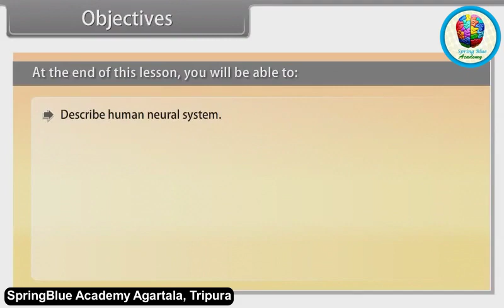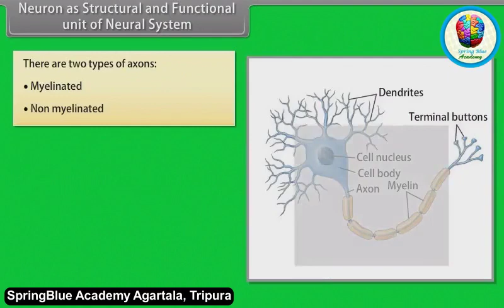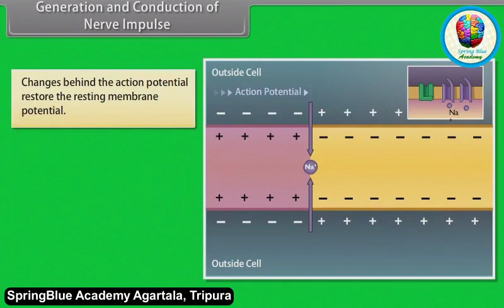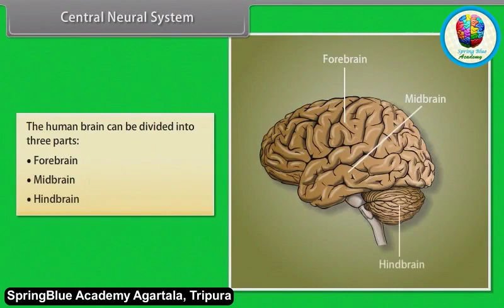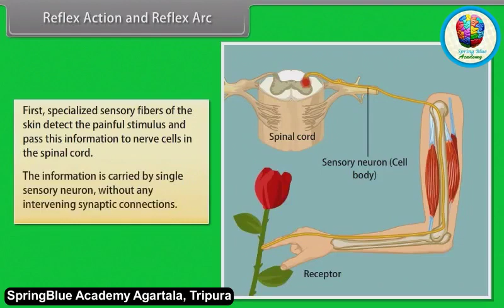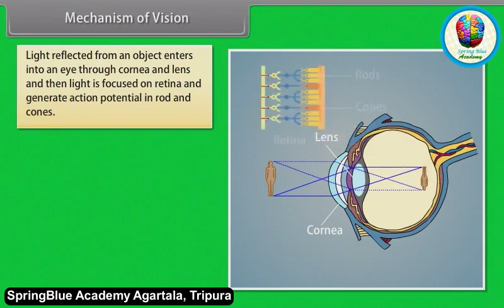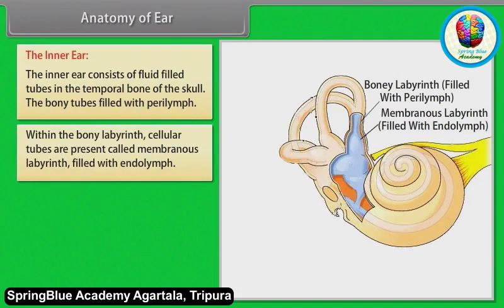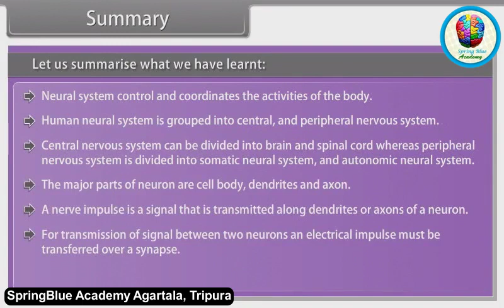CBSE: Class- 11 BIOLOGY (Neural Control And Coordination)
CLASS-11
SPRINGBLUE ACADEMY
ONLINE VIDEO